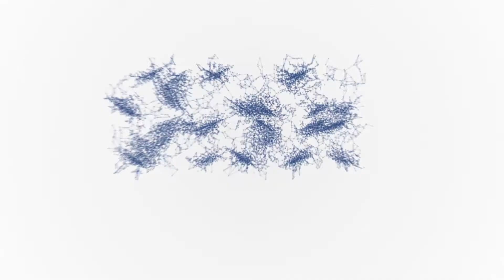Ottoline Leyser | Huxley Summit 2017 | Preview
The Huxley Summit 2017 brought together business leaders, scientists and policy-makers to discuss the challenges of creating innovations that are accepted by the public.